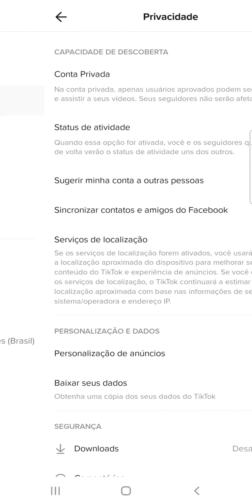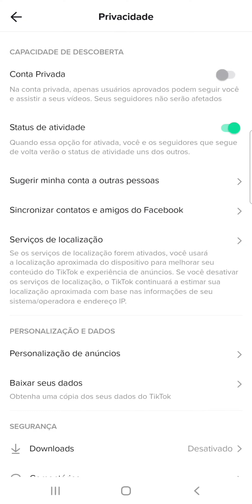Como ativar seu STATUS de Atividade no TIKTOK pelo celular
Veja neste vídeo como habilitar a ferramenta Status de Atividade no seu perfil do Aplicativo TikTok pelo celular